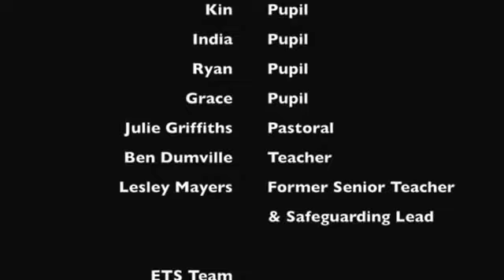Wellbeing By Design - Emotional Trauma Support